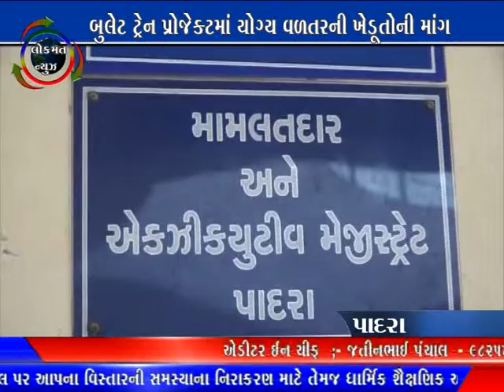પાદરા - બુલેટ ટ્રેન પ્રોજેક્ટ માં યોગ્ય વળતરની ખેડૂતોની માંગ